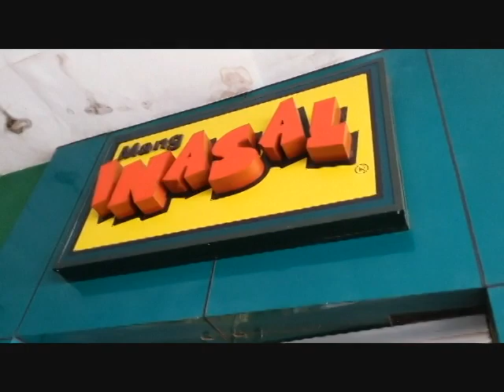candon narvacan sta.maria byahing ilocos sur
gala2x muna pag may time kahit panahon ng pandemic